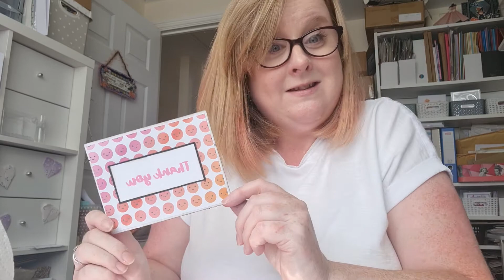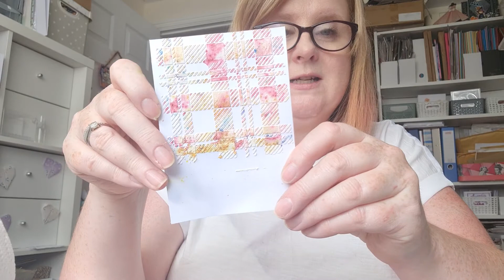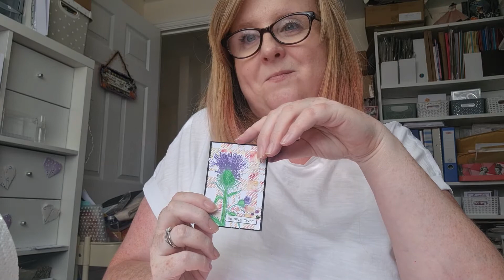Happy mail, ATC and a crafty catch up!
Thanks so much to @LYLOCrafts for my lovely happy mail and @woollysteph for arranging our ATC Swap.